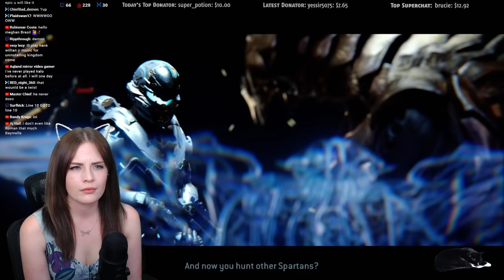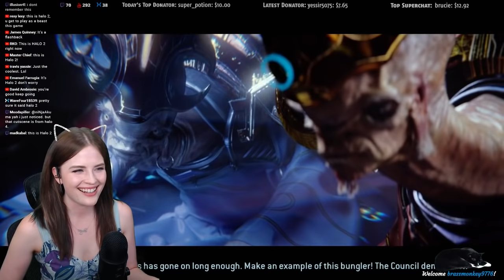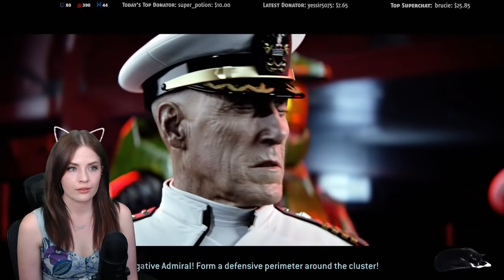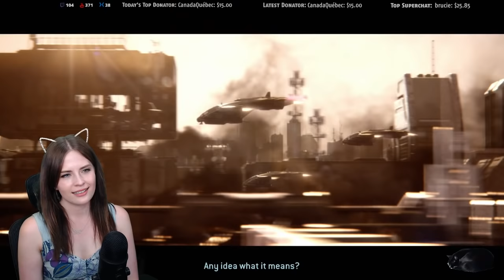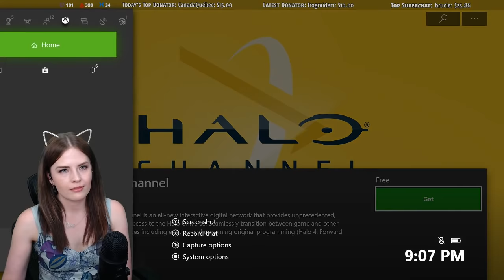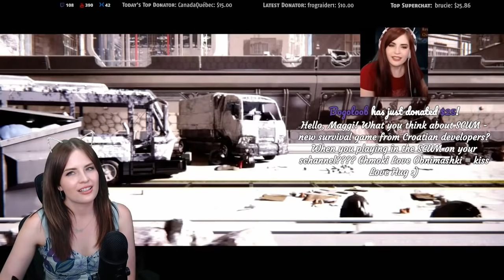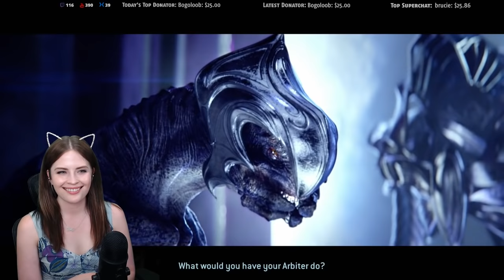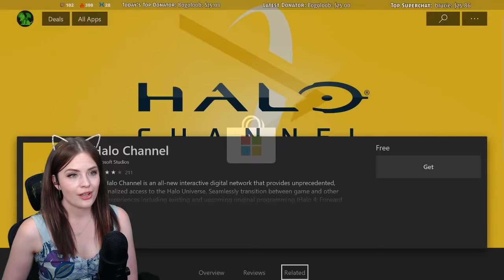Halo 2 for the very first time!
Enjoying the stream? Consider pledging your support to keep Meghan on the air! How, you say?
💙 Clicking the  "JOIN" button and becoming a monthly supporter.  Members receive custom emotes and a special evolving chat badge!

- Bitcoin: 19Y1wDo5CKMgHaQgter4SvqwYXY6qS61B4
       *Bitcoin transfers will not show an alert on stream, so please let me know in chat!

📝 Chat rules:
- No spoilers or backseat gaming please. Wait until I ask for help.
- Please chat in English so that Meghan, moderators & everyone else can read what you're saying.
- Don't be an asshole or pervert.
- No religion, politics or spam/memespam.

💳 Credits:
Channel graphics by:
Phil Rodriguez
Thank-you Phil!